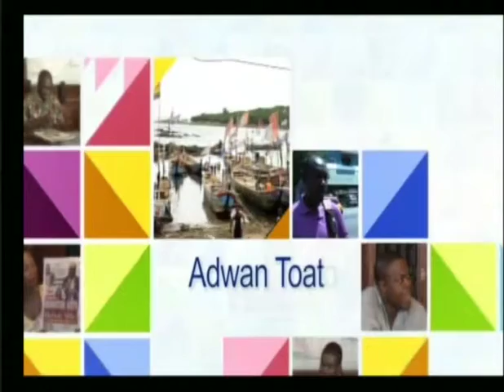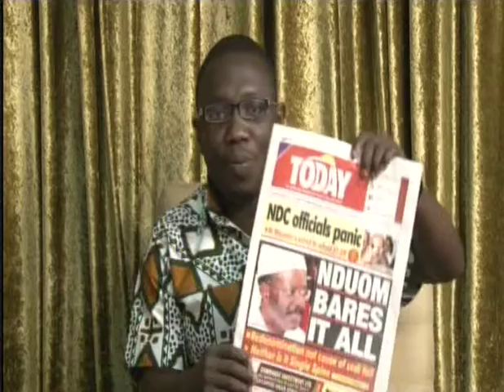Anopa Bosuo 30 07 14 Part 1